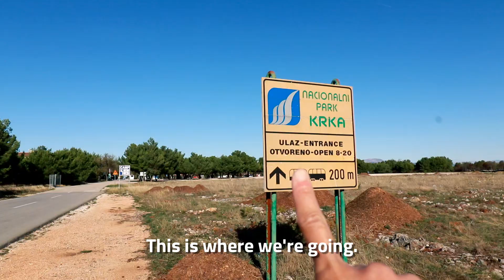Dirty Side of Living in a Van - Van Life in Europe E35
Van life isn't all fun and games.  There is a lot of work that's done mostly behind the scenes.  Today we take advantage of good weather to do some laundry and cleaning our porta potty as well as a few other things.

We are Korean youtubers doing the van life in our self built Kia Bongo III Coach campervan.  The female van lifer is Lucy and the Male is Mark.  We are currently travelling from South Korea to Europe via Russia and Mongolia. Finding awesome camping spots along the way. You can try it for FREE